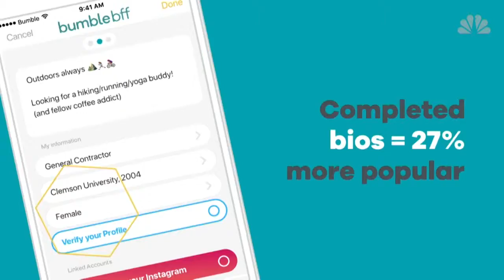Friend Dating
More people are using dating apps to find new friends. Bumble even has a special feature for that purpose called Bumble BFF.